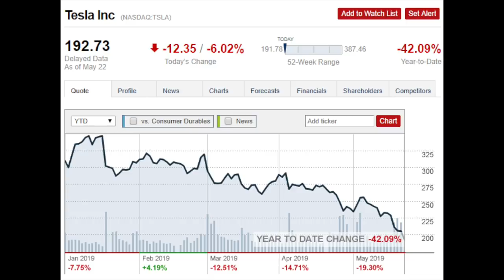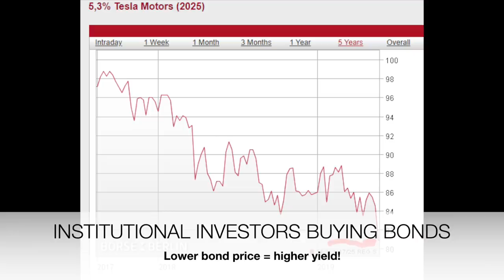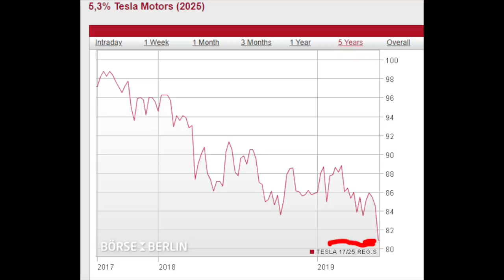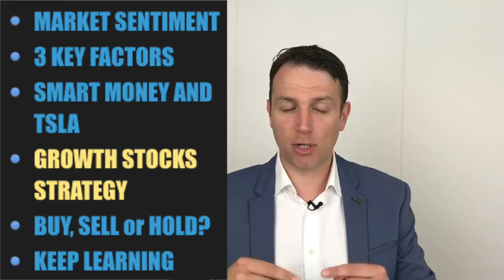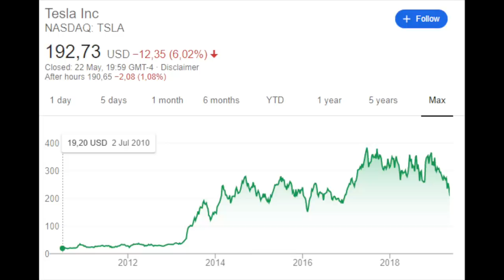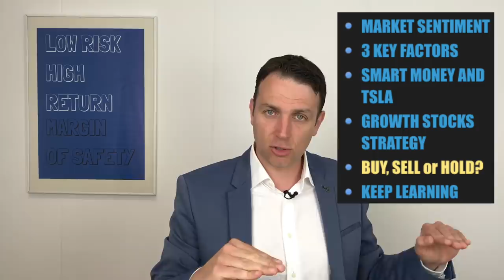Tesla Stock Crash Analysis - How to Invest Now - Personal Portfolio Strategy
Tesla Stock Crash Analysis - How to Invest Now - Portfolio Strategy
Investing in a stock like Tesla has to be part of a growth stock portfolio strategy without panicking on 50% declines.

0:00 MARKET SENTIMENT
2:08 3 THINGS WITH TSLA STOCK
2:56 WHAT IS SMART MONEY DOING?
4:03 GROWTH STOCKS STRATEGY
6:50 BUY, SELL or HOLD
8:23 KEEP LEARNING

I am also a book author:
Modern Value Investing book: